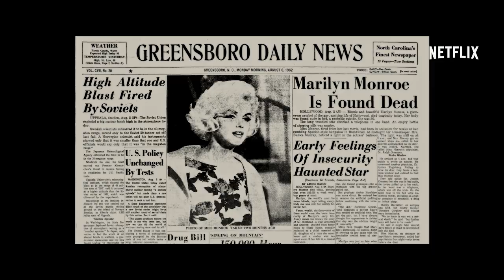Mysterium Marilyn Monroe: Die ungehörten Bänder | Offizieller Trailer | Netflix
Der tragische Tod der Hollywood-Ikone Marilyn Monroe hat jahrzehntelang Verschwörungstheorien und Gerüchte angeheizt, was oft überschattete, wie talentiert und scharfsinnig sie war. Anhand von bisher ungehörten Aufnahmen der Menschen, die sie am besten kannten, zeichnet dieser Film ihre letzten Wochen, Tage und Stunden nach und wirft so ein Schlaglicht auf ihr glamouröses, kompliziertes Leben. Hierdurch tun sich neue Perspektiven auf jene schicksalhafte Nacht auf. Ab dem 27. April verfügbar – nur auf Netflix.

Diese Dokumentation beleuchtet den geheimnisvollen Tod der Filmikone Marilyn Monroe anhand bisher unveröffentlichter Interviews mit Personen aus ihrem engeren Umfeld.